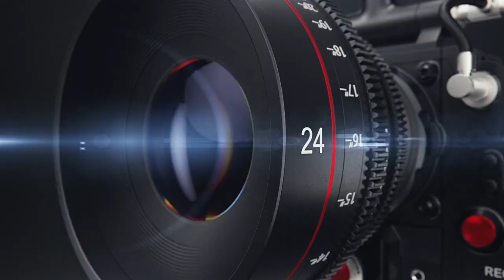JIFUNZE SANAA YA UPIGAJI PICHA SEHEMU YA 02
Karibu kwenye safari ya kipekee ya kugundua na kuimarisha kipaji chako cha upigaji picha! Mafunzo haya yameundwa kwa ajili ya wapenda picha wa viwango vyote—ikiwa wewe ni mwanzilishi unayetaka kujifunza misingi, au mpiga picha mwenye uzoefu anayetafuta mbinu za kuboresha ujuzi wako.

Katika mafunzo haya, utajifunza mbinu muhimu za upigaji picha, jinsi ya kutumia kamera yako kikamilifu, na siri za kupata mwangaza mzuri. Pia, tutagusa somo la uhariri wa picha, jinsi ya kuleta uhai na rangi katika picha zako na kuelewa lugha ya kuona inayovutia watazamaji.